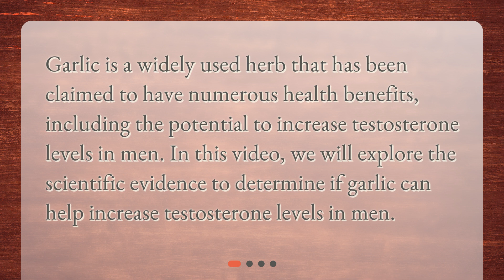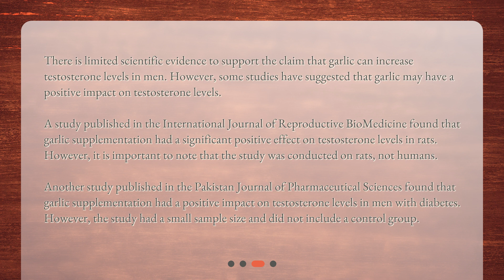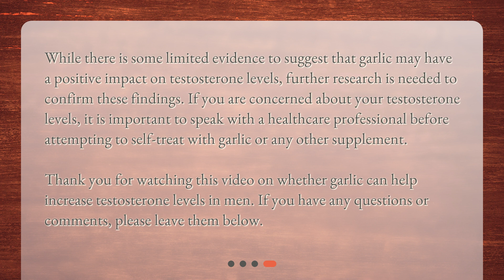Can garlic help increase testosterone levels in men?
Can garlic help increase testosterone levels in men? • Unlock the Truth: Can Garlic Boost Testosterone Levels in Men? Find out in this informative video that explores the scientific evidence behind this widely used herb's potential health benefits. Discover what testosterone is, and if garlic supplementation can have a positive impact on male hormone levels. Get the facts straight and make informed choices about your health. Watch now!

00:00 • Can garlic help increase testosterone levels in men?
00:22 • What is testosterone?
00:48 • Can garlic increase testosterone levels in men?